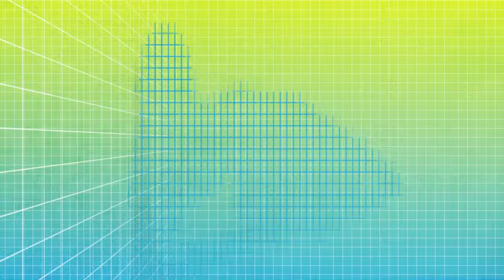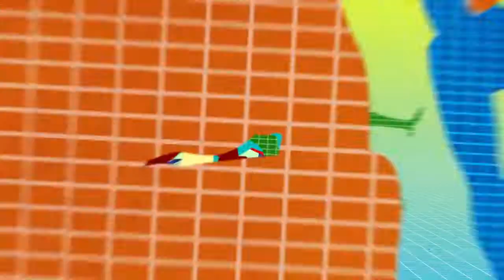Мастер спорта 30.07.2018